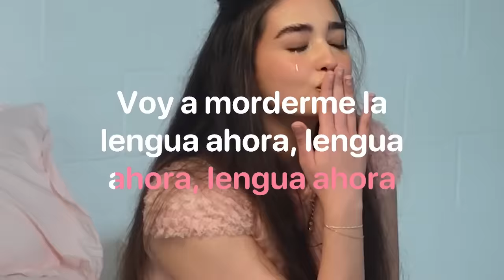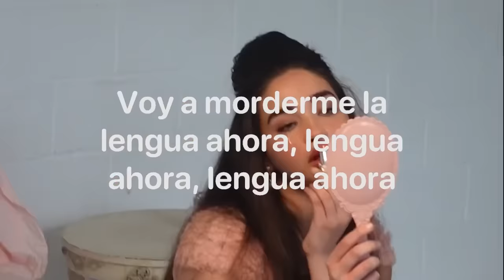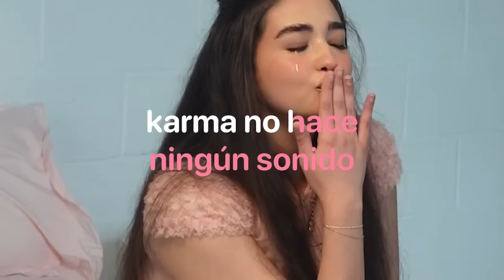Drama (Official Spanish Lyric Video)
STREAM HERE NOW!!

I have been obsessed with this one guy for months...MG...AKA motorcycle guy! Just to end up going on the worst date of my life!! My obsession turned into uninterested very quickly! But his obsession with me and his persistence going on a second date became insane! It got to a point where he is stalking me, breaking my car, and releasing a snippet of my song "drama" that I have worked so hard on for months!!
Sure..I can be drama sometimes haha but he is on a whole OTHER DRAMA!! ...Meet My Friend Drama!!